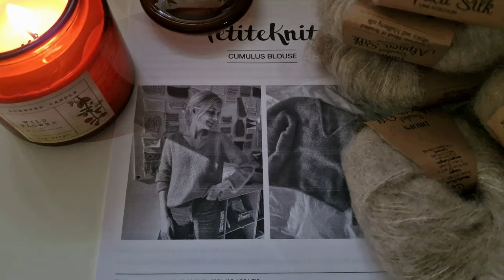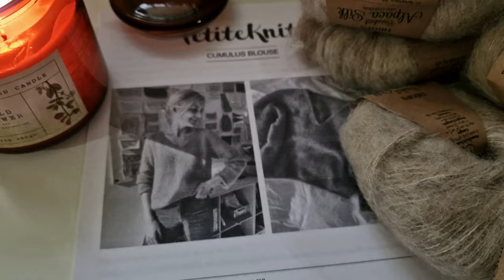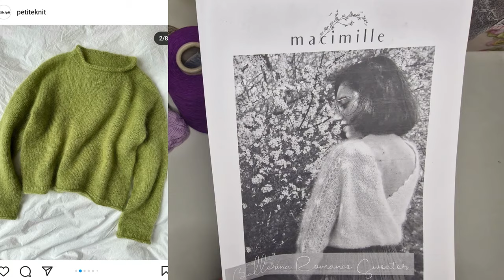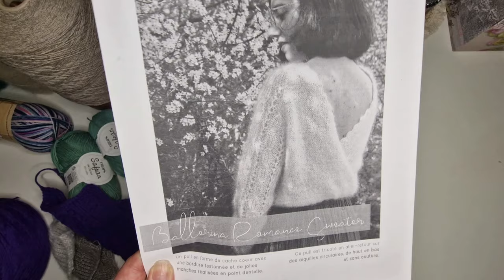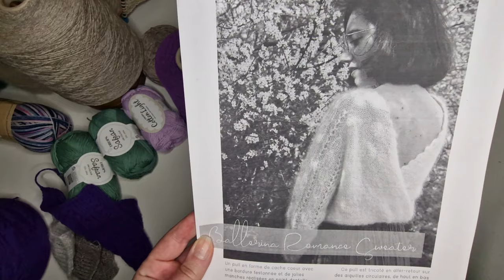PODCAST TRICOT 10🧶Trois projets terminés🧦Qu'est-ce que je vais tricoter en avril💐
Mes magasins de laine préférées

Code promos 5% pour des nouveaux clients SUNNI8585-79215